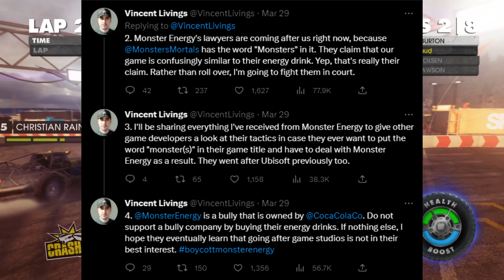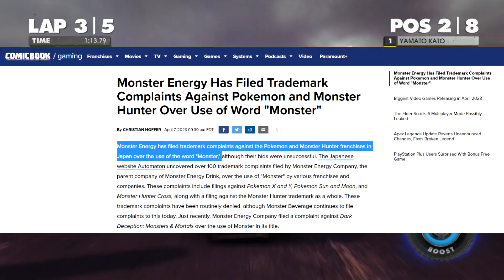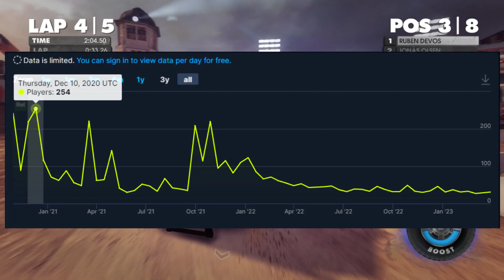Monster Energy is a terrible company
Monster energy has threatened a indie developer with legal action, because their title "Dark Deception: Monsters & Mortals" has the word monster in it.. And they think consumers are so dumb, they cant see the difference between a video game and an energy drink.